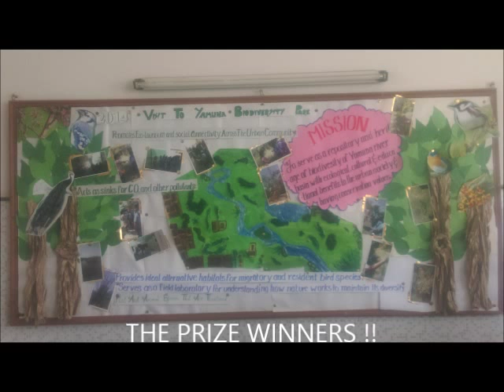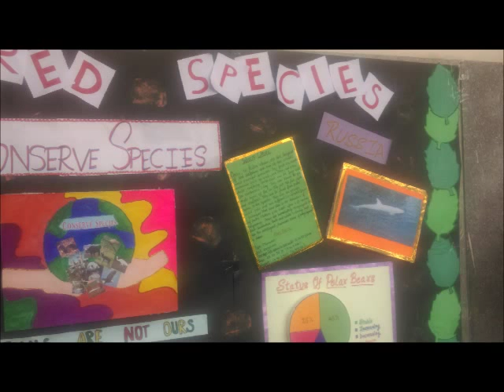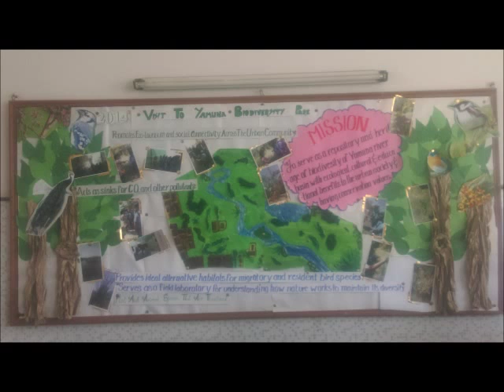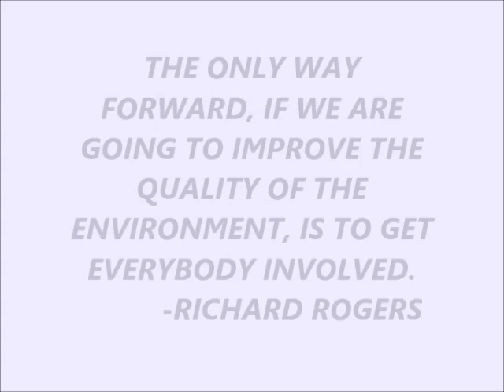Wall Magazine Competition (PPS,DWARKA)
Class VIII students of Pragati Public School,Dwarka,New Delhi,hold a Wall Magazine competition based on the topic 'Endangered Species'